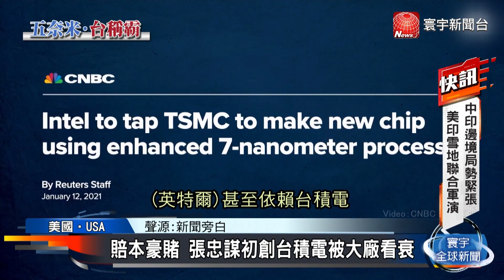台積電複製台灣廠 外媒親訪5奈米美國廠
全球大規模晶片荒下，台積電承諾砸1千億美元，3年內全面提高產量，美國財經媒體CNBC記者獨家參觀，位於亞利桑那州，興建中的台積電晶圓廠，報導指出，台積電將複製台灣廠，預計3年後能生產5奈米晶片，預估每月可生產2萬片晶圓。